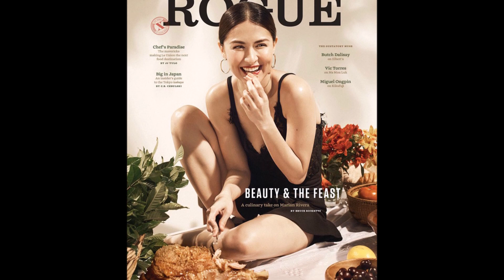"Mỹ nhân đẹp nhất Philippines" sở hữu sắc vóc, độ giàu có át cả dàn Hoa hậu tại MU 2021